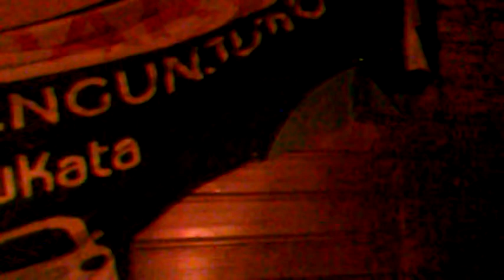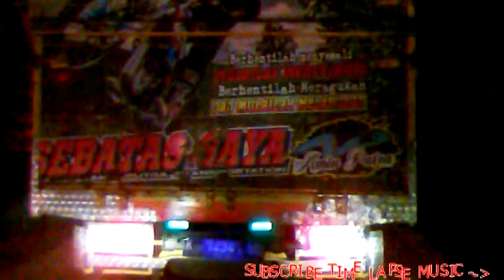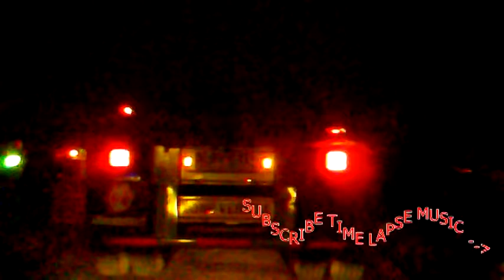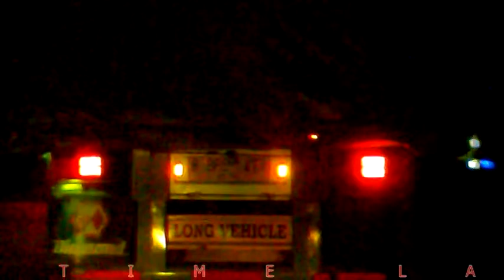JALAN MALEM FREE DOWNLOAD NO COPYRIGHT BACKSOUND